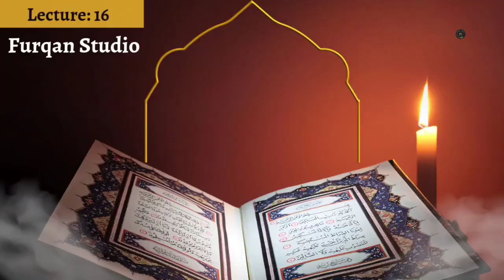Tafseer for Teenagers | Lecture 16 (Surah Ale Imran 51-85) | Furqan Studio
Wondering how can we connect our youth with The Words of our Creator- The Quran?
Well, we have got you covered as this is the perfect Tafseer series for all ages but more specifically for Teenagers. Grasp some amazing gems from the Quran in a simple yet profound language.